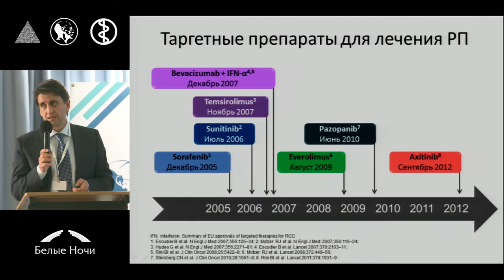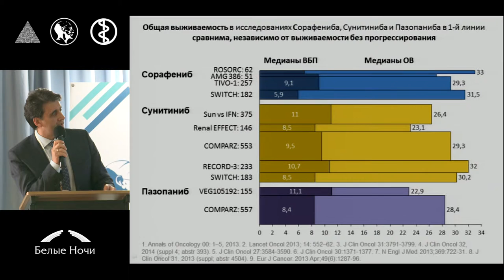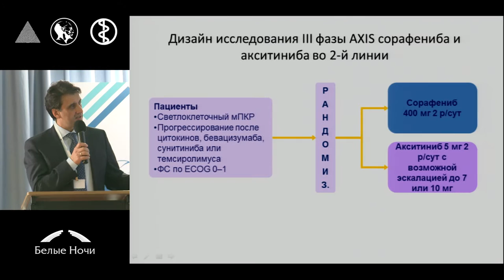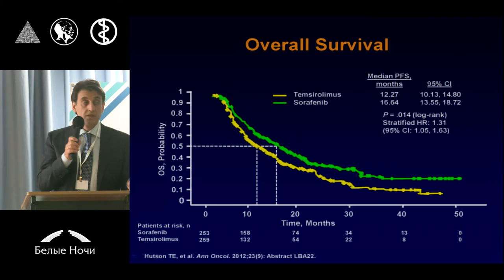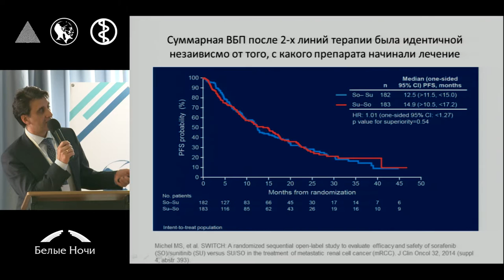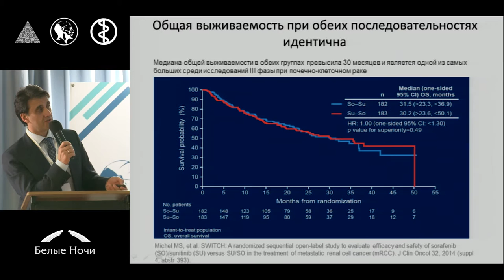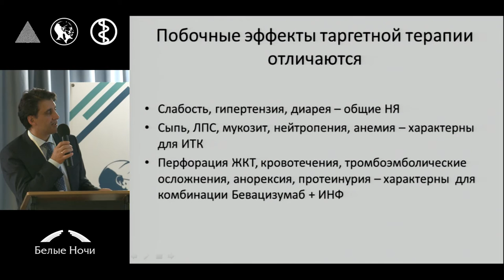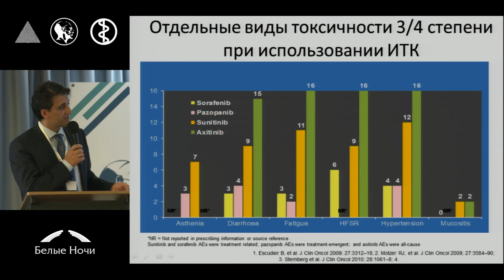Таргетная терапия первой линии метастатического рака почки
Всеволод Борисович Матвеев (Москва)
Секция Рак почки. Петербургский онкологический форум «Белые ночи» 2015